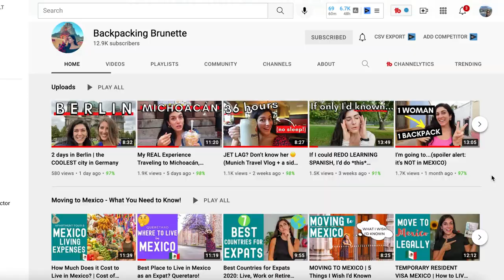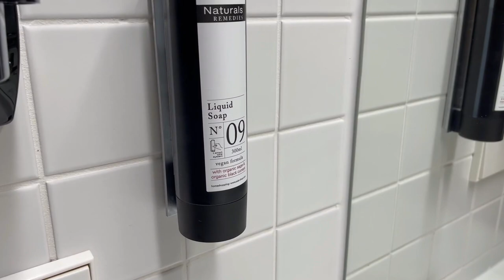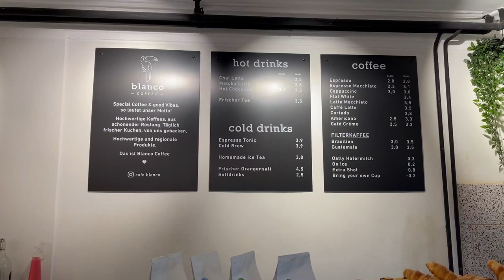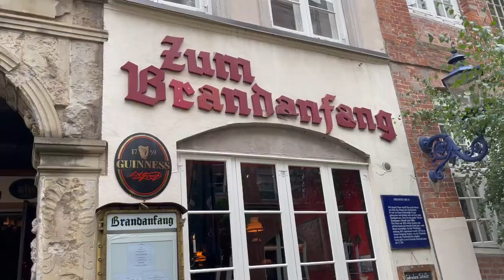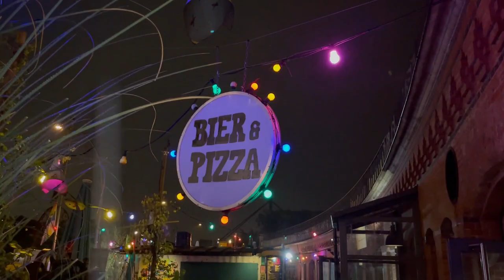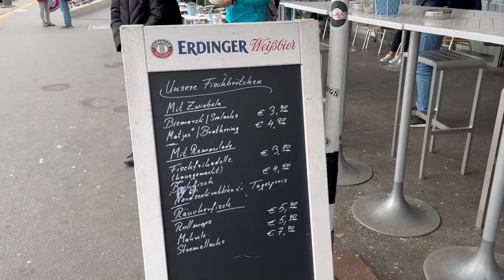Visiting Hamburg For the First Time (This city is HUGE!)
I spent three days in Hamburg Germany and had such a blast! Here's what I got up to for three days in this awesome city.

Get the best travel credit card that I personally use to save me tons on travel

You can follow along with my daily updates on Instagram

Song One: Winter Months by Sleepaway Camp
Song Two: Greener Pastures by Benjamin Carey
Song Three: Traveling North by Colton Walls